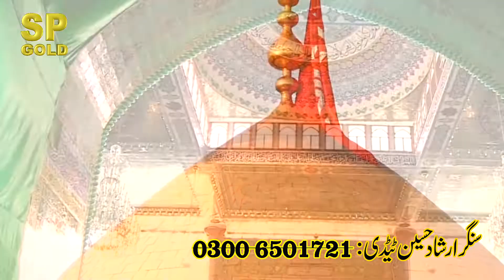Janj Ali Di Aayi - Irshad Hussain Tedi - New Qasida & 13 Rajab Manqabat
Title __________  Janj Ali Di Aayi Vehray Nabi De
Singer :  __________ Irshad Hussain
CameraMan:_________ Sultan
VideoEditing:_________Sultan _ Pomi
Audio ______ Bismillah Sound Mamo Kanjan
Label By:__________SP GOLD _Production